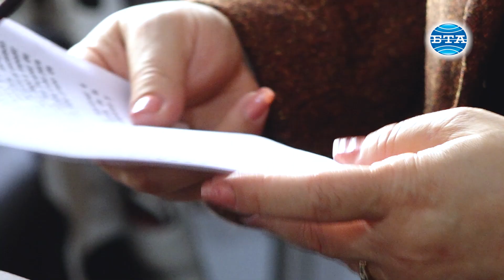Икономиката ни е жертва на блокада, наложена от САЩ, заяви посланикът на Куба в България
Куба и нашата икономика са жертва на една блокада, наложена от САЩ, която продължава повече от 60 години и през последните години се засили. Това заяви посланикът на Куба в България Мариета Гарсия Хордан на пресконференция в Съюза на българските журналисти в София, озаглавена „Актуално от Острова на свободата“.
Посланикът посочи, че загубите за кубинската икономика възлизат на милиарди, а всяка година страната публикува информацията за щетите, които блокадата нанася на страната.
Утре в Общото събрание на ООН за пореден път ще бъде представена резолюцията, която Куба представя на ООН против блокадата. Това е резолюция, която всяка година получава все повече подкрепа, каза посланикът.
Непрестанно се добавят мерки към блокадата, посочи също Мариета Гарсия Хордан. Тя обясни, че мерките засягат корабоплаването, търговията, производството и други сектори, отразявайки се негативно на кубинската икономика.
Тя припомни и за жертвите и щетите в Куба, причинени от урагана „Оскар“.
В рамките на изказването си посланик Мариета Гарсия Хордан подчерта също традиционно добрите отношения между Куба и България. Тя припомни, че през октомври т.г. се навършват 64 години от установяване на дипломатически отношения между двете страни, както и че двете държави могат да си сътрудничат в редица области, сред които спорта, културата, обмяната на опит и други.
Срещата с нея е част от годишната програма на Съюза на българските журналисти за срещи с дипломати, акредитирани у нас.
Репортер - Иван Лазаров
Оператор - Ангел Димитров
Монтаж - Силвия Пешева